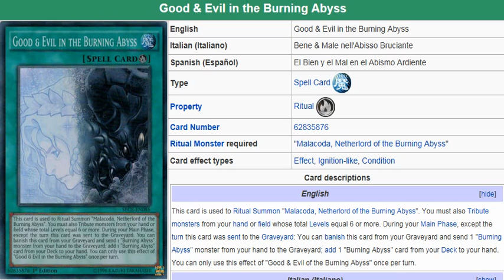YuGiOh101: Card Review: Good & Evil in the Burning Abyss